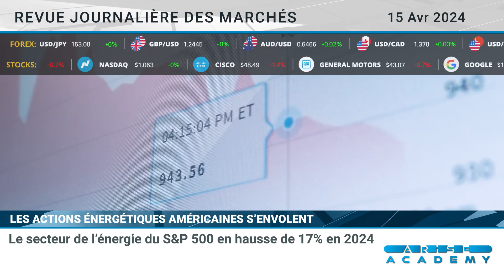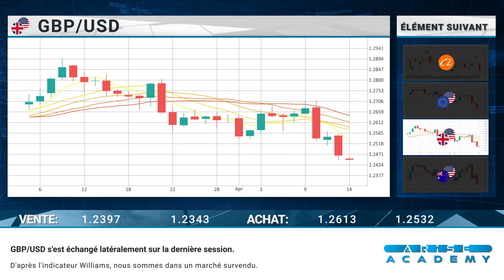Arise Academy FR Revue journalière des marchés 15 04 2024